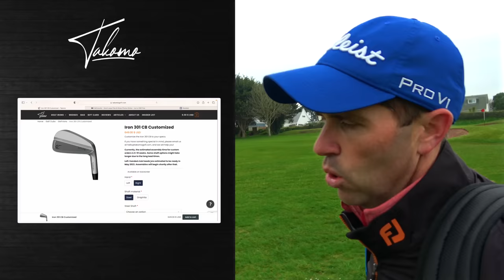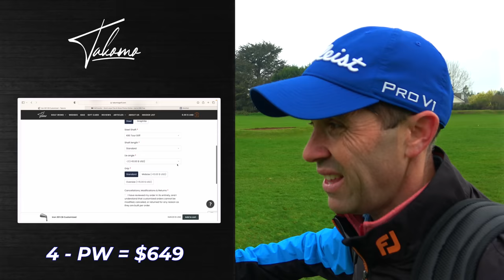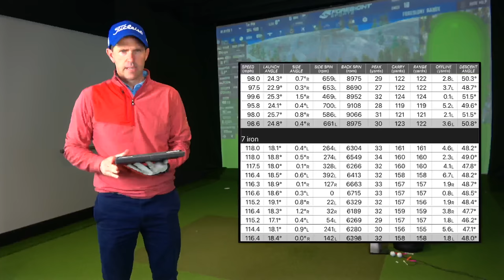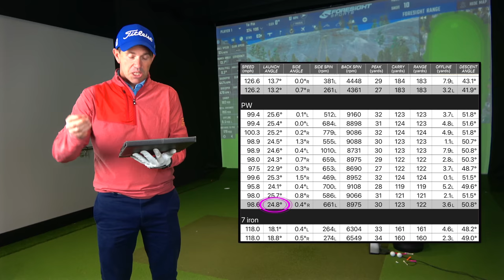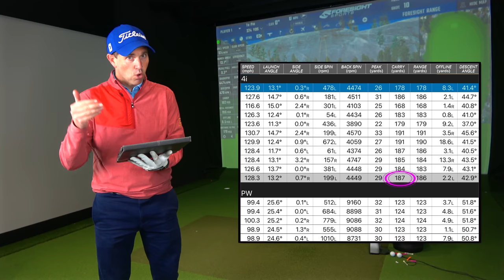Mid to Low Handicap Irons | Takomo 301 CB Irons REVIEW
Golf Clubs at a great price. In this video I will be reviewing the Takomo 301 CB Irons. I will be taking them on the course but also giving you some numbers of how they perform.

In My Bag:
3 Wood: Titleist TSR3
5 Wood: TaylorMade RBZ
3 Iron: Titleist U505
Wedges: Titleist Vokey 50/10F, 54/12D & 58/10S